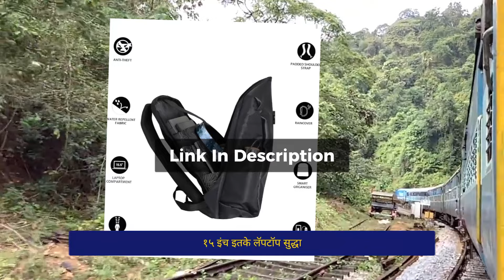दौंड मनमाड दुहेरीकरण आणि विद्युतीकरण अपडेट 2024 | Daund Manmad Doubling And Electrification 2024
- Daund Manmad Doubling Project New Update.
- Daund Manmad Doubling Project Update.
- Daund Manmad Doubling Project.
- Daund Manmad Doubling New Update.
- Manmad Daund Doubling.
- Daund Manmad Doubling Progress.
- Daund Manmad double Line.
- Daund Manmad Railway Line Update.
- Daund Manmad Double Railway Line New Update.

Source